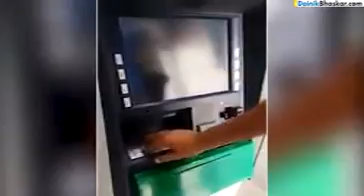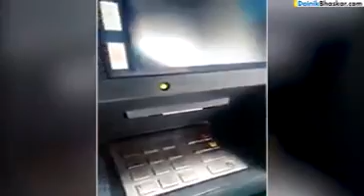Afzal alam protective scene of atm